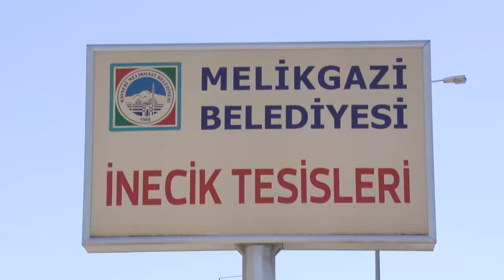MELİKGAZİ BELEDİYE PERSONELİNE 2. DOZ AŞILAMA BAŞLADI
Sağlık Bakanlığı tarafından korona virüse karşı başlatılan aşılama kampanyası kapsamında covit-19 aşısı için Sağlık İl Müdürlüğü ile koordineli bir şekilde çalışan Melikgazi Belediyesi personelin 2. doz aşılamasına başladı.
      Şantiyelerde ve belediye hizmet binasında bulunan personelin 2. Doz aşının yapıldığını söyleyen Melikgazi Belediye Başkanı Dr. Mustafa Palancıoğlu, “Melikgazi Belediyemizde corona virüsüne karşın yapılan 2. doz aşılamaya bugün devam ediliyor. Bende iki doz aşımı oldum. Hiçbir yan etkisi yok. Sizlerde lütfen pandeminin biran önce bitmesi için aşınızı olunuz. Bizde belediye olarak sağlık kurumlarımıza ve çalışanlarımıza en büyük desteği veriyoruz. Aşı olmak isteyen tüm personelimiz 4 gün boyunca aşılanacak. Salgın sürecinin sona ermesi için aşı konusunda tüm vatandaşların hassas ve istekli olması gerek. Normal hayata bir an önce dönmemiz için tüm vatandaşlarımızın aşı olma konusunda istekli olmalarını rica ediyorum. Aşı yaptırmak kişinin ailesine ve topluma karşı taşıdığı sorumluluğun gereğidir. Bizzat belediyemize gelerek personelimizin aşılarını yapan İl Sağlık Müdürlüğümüze ve ilk günden bugüne kadar süreci başarı ile yürüten Sağlık Bakanımız Sayın Dr. Fahrettin Koca’ya çok teşekkür ederim.” dedi.